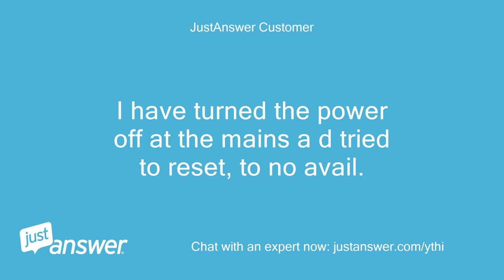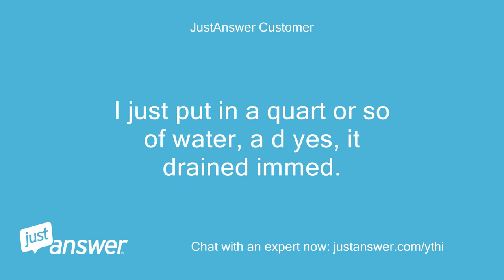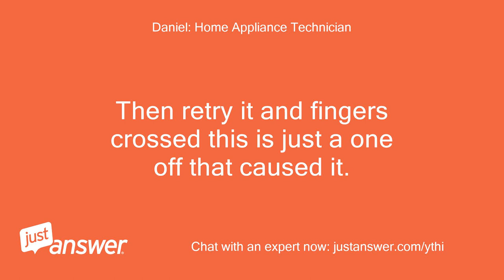My Lamona LAM8301 Dishwasher does not appear to be filling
JustAnswer Customer: Daniel, My Lamona LAM8301 Dishwasher does not appear to be filling with water.
JustAnswer Customer: This is sudden, as it was working yesterday.
JustAnswer Customer: The unit is less than a year old.
JustAnswer Customer: When I select the program and close the door, all I get is a "growl" as if it was attempting to drain.
JustAnswer Customer: I have checked all of the filters and arms, and all are clear.
JustAnswer Customer: The only thing I haven't checked is the fill switch possibly being stuck (due to inaccessabiity).
JustAnswer Customer: Would remove cabinet kickboard to gain access if you think this may be the problem.
JustAnswer Customer: I have turned the power off at the mains a d tried to reset, to no avail.
JustAnswer Customer: Please, can u assist?
JustAnswer Customer: Brian
Daniel: Home Appliance Technician: Hi, I'm Daniel welcome to JustAnswer, Im reviewing your question now and will post back with your reply momentarily
Daniel: Home Appliance Technician: When you try and start it does it just sit there making that growling noise?
Daniel: Home Appliance Technician: If you open the door and pore a jug of water in there and close the door does it just drain the water out stright away?
JustAnswer Customer: I just put in a quart or so of water, a d yes, it drained immed.
JustAnswer Customer: What's next idea?
Daniel: Home Appliance Technician: If the dishwasher is draining all the time then this is down to a water leak in the base which has activated the flood switch in there.
Daniel: Home Appliance Technician: What you need to do is pull the dishwasher out and lean it 45 degs backwards and this will allow the water to drain out from the base.
Daniel: Home Appliance Technician: So you will need a towel for that part.
Daniel: Home Appliance Technician: Once the water is out the flood switch will reset itself and this will stop the pump from running all the time.
Daniel: Home Appliance Technician: Then retry it and fingers crossed this is just a one off that caused it.
Daniel: Home Appliance Technician: But if it does it again then theres a leak under there which you need to find and fix.
Daniel: Home Appliance Technician: For this you need to remove both side panels and then you can see the workings under there and check for any loose hoses.
Daniel: Home Appliance Technician: Try that and see how it goes from there and let me know.
JustAnswer Customer: Thanks for the assistance.
JustAnswer Customer: Will contact you if it does 't do the trick, Brian
Daniel: Home Appliance Technician: No worries thats fine.